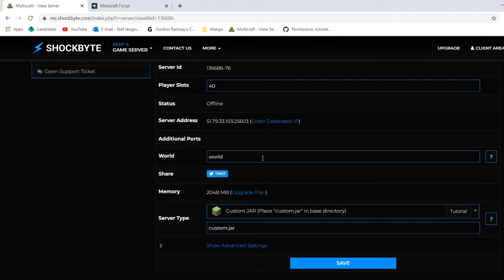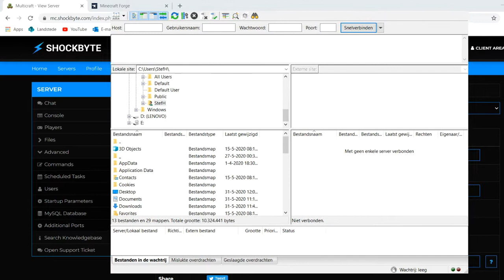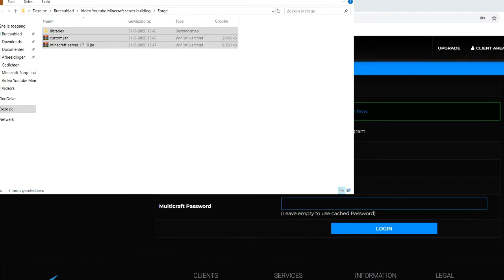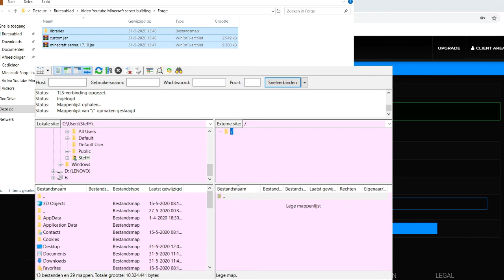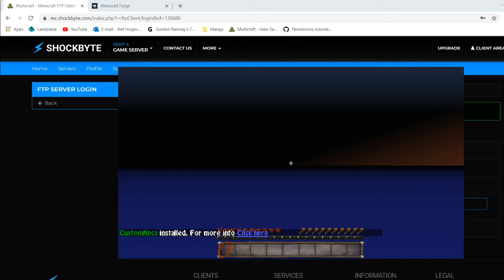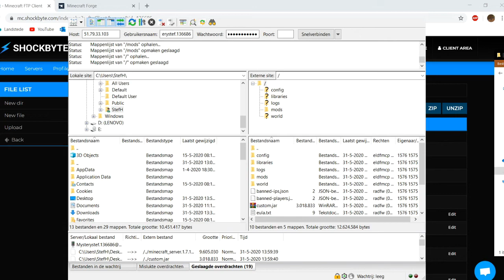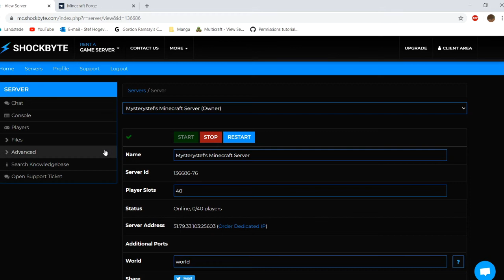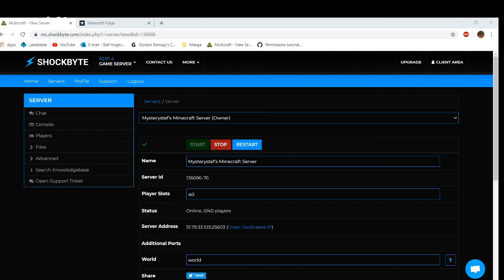Start up a Minecraft forge Server tutorial Shockbyte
A Video of how to set up a forge server with shockbyte

The quality is not that good yet because i am making on my laptop.
This is a test server wont work if you try to get on it
Sounds a bit rough couse i dont have a mic yet

The mods i am using is
Mods : Optifine ,
Harry Potter Universe Mod , Flow Powder Mod , Decocraft , NPC Mod